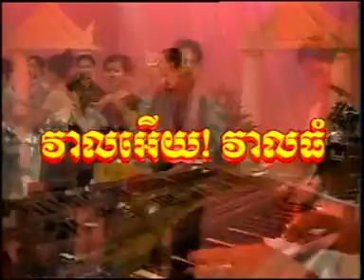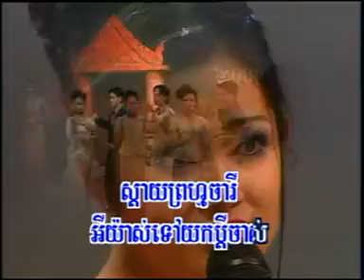KIM LENG RHM 37dat0008